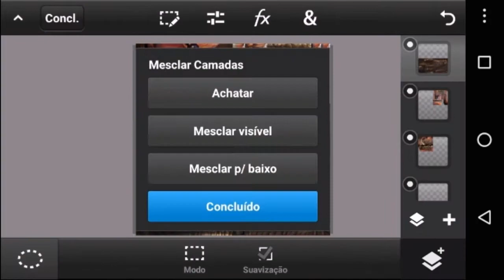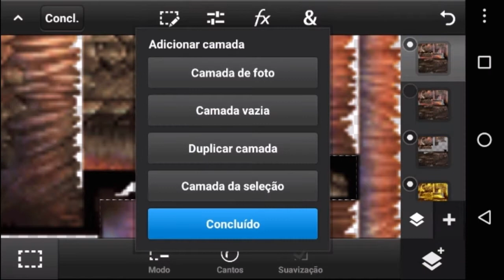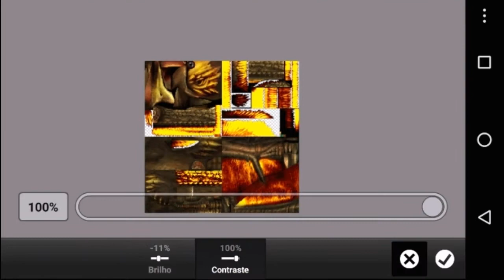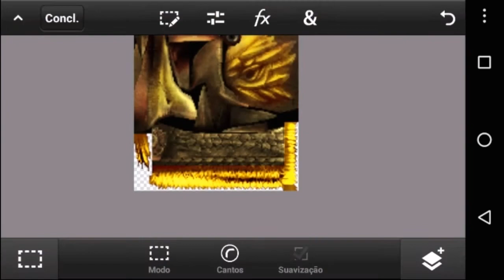MHFU - Editando o Gold Hypnocatrice PPSSPP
Apenas uma timelapse!